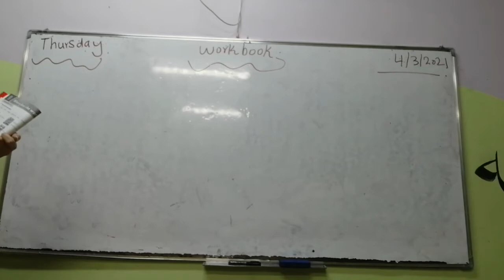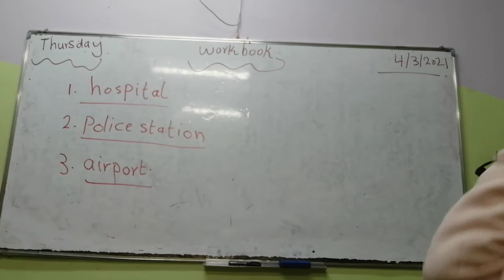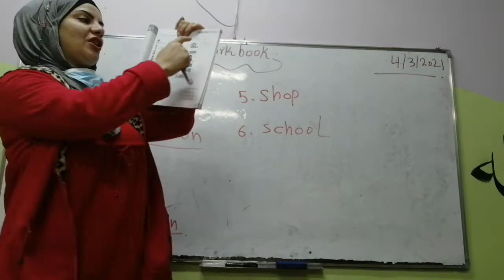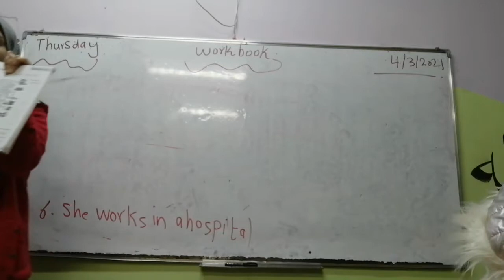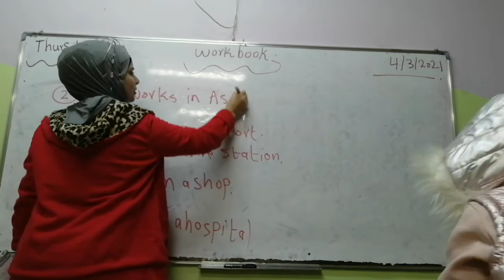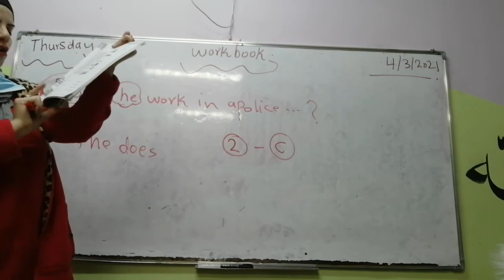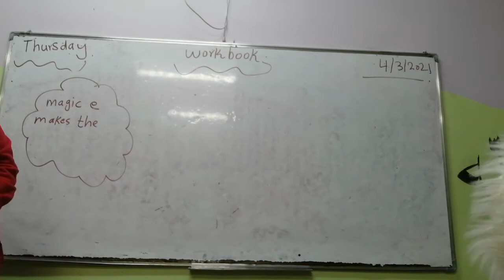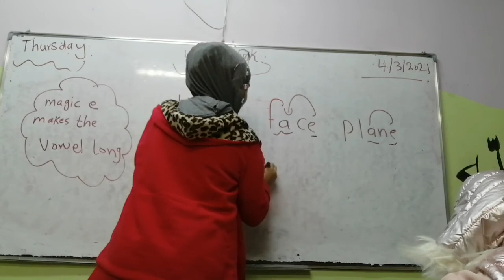March 4, 2021